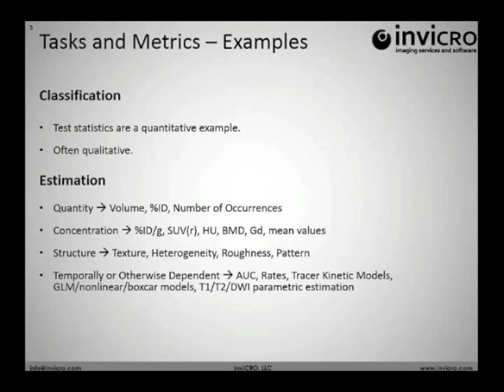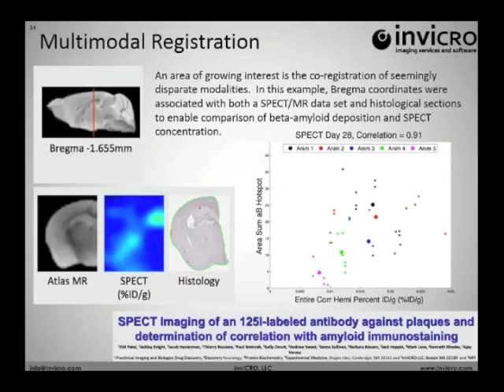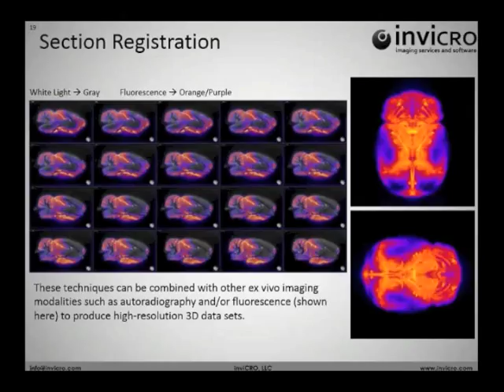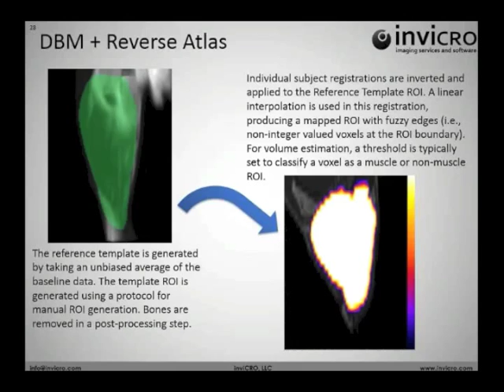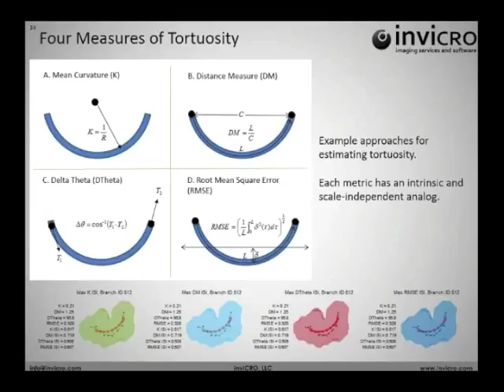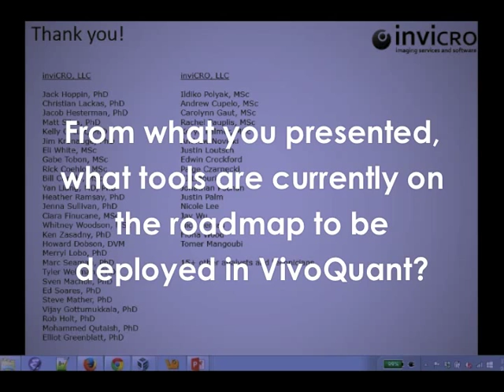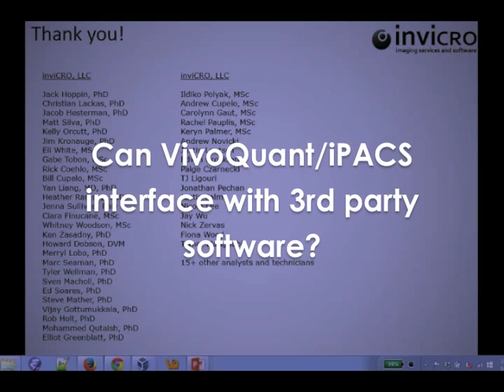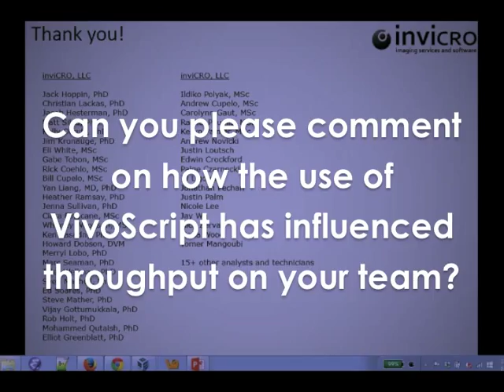2015 inviCRO Software User Meeting - Advanced Image Analysis Applications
Jacob Hesterman, Senior Director of Image Analysis at inviCRO, presents on how his team leverages VivoQuant, iPACS, and internal tools to process and analyze image data for Sponsors